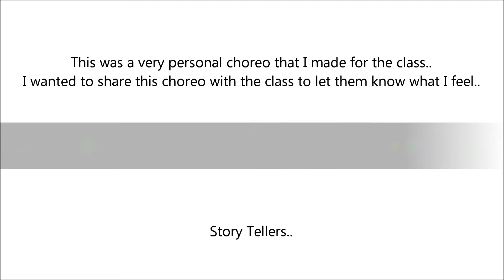Chris Brown - Open Road Choreo by Jeffrey Stolk [HD]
What's up..

Yes this was a great choreo by Jeffrey.. He took the class in his vibe an everybody went down with him..

Special thanks to Jeffrey

Story Tellers..
The Urban Hiphop Department..